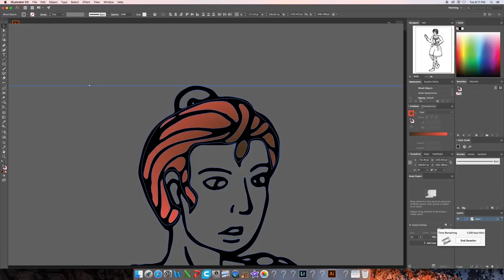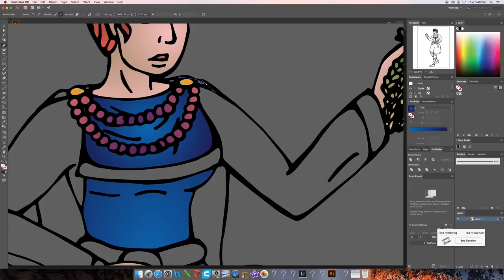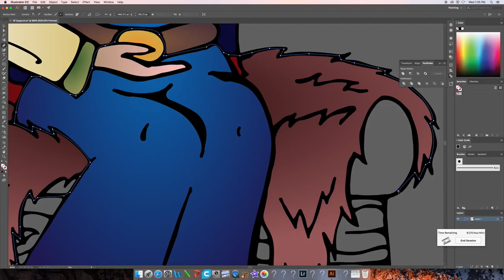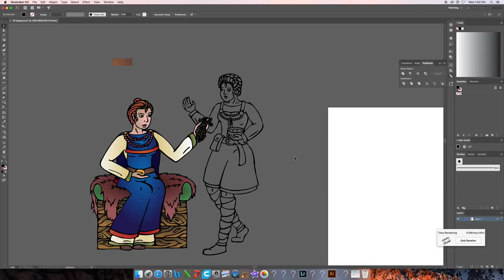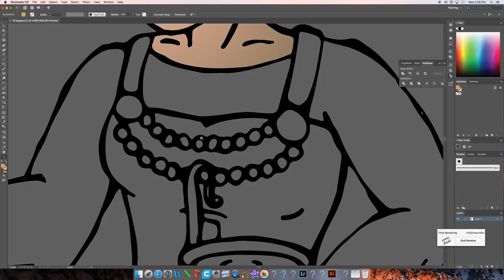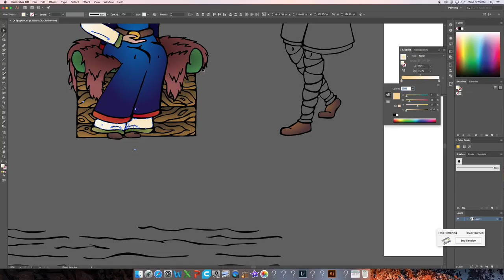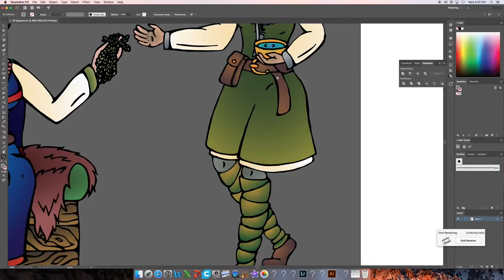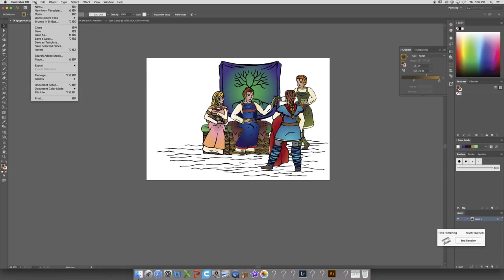Color without a Cause - Frigg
Yeah, that's my deviantart account. I've had it for years, and is the reason why in earlier videos I introduced myself as "Ashreila." It's been my dA handle for over a decade. It's there due to an error with Pixabay that won't be cleared for at least a week. Set backs in production (a.k.a. why this one took two weeks) aside, I'm really happy with how this picture came out. I'm still figuring out how to make something watchable and listenable, though.

I found myself having to go a lot further away from the Eddas ) as the goddess of the Norse pantheon have so little mention with in them, and almost none of it giving any indication of how each of the goddesses would differ from each other in appearance. With the exeption of Frigg and Freja, they generally only have a line describing what they are the goddess of.

Though there are a few notable stories in witch Frigg plays an active part, such as the story of Agnar & Geirröðr and the death of Baldr, there is know indication as to what her duties as a goddess would be. She had been described by Odin as a vala/völva, and she lives in a super fabulous, beyond words to do it justice home of Fensalir; a place whose name indicates a connection to fens, bogs, and similar wetlands.

From the fact that she has her own court of goddesses, or is at least listed as chief among them, and her being wife if the allfather Odin that she is essentially the queen mother of the Norse pantheon. However, the image didn't really start forming in my mind until I watched a video from Hands on History covering viking hygiene ), and with it both a more practical and a very esoteric reason for Firggs connection with these beautiful and soggy spaces. The fact is ancient peoples working, if not encyclopedic, knowledge of how plants in their environment could be used, and a surprisingly useful plant from the bogs is sphagnum moss. In addition to being useful as a body scrubber and compression bandage (both due it being mildly antiseptic) it can also be used to contain and control the rate at which a woman's menses leaves her body so as to keep the dmage to her clothes to a minimum (think disposable maxi pad or similar).

It also made me wonder if there were stories within Norse mythology that were never told on a large or were otherwise not seen as important enough to be written down. What might those tales be? Who would they be about? One of those might be that story of how woman came to know the secrets of the moss.